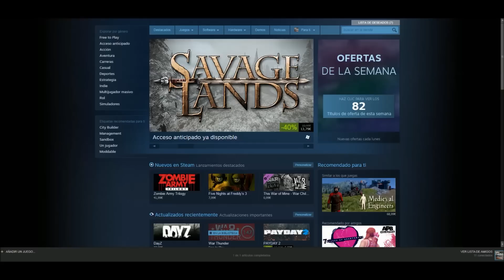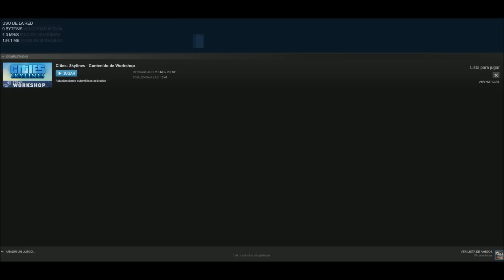Cities Skylines | ¿Como añadir mods? | Tutorial-Español | CON STEAM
En este vídeo explico como añadir mods a Cities Skylines.
Es una forma muy facil de instalar mods totalmente gratis des de la propia web de Steam.

¡Saludo!